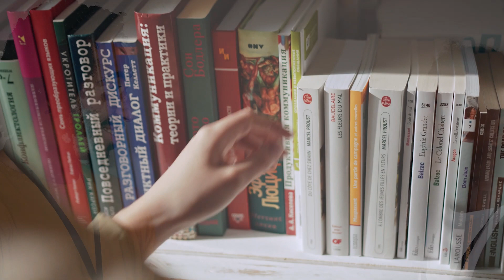Fundación Mexicana de Vitiligo, Entorno social y Diversidad | Mayra Vargas #80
En esta ocasión nos acompaña Mayra Vargas, cofundadora de la fundación mexicana de vitíligo, un emprendimiento social dedicado a ayudar por medio de diversos programas de voluntariados a personas que sufren esta enfermedad. Nos compartio algunas de sus experiencias relacionadas con el vitiligo, como afectó en su entorno social y sobre todo como a partir de esta obtuvo aprendizajes y conocimiento junto con una fortaleza inquebrantable que la han llevado a cumplir cada uno de sus logros.